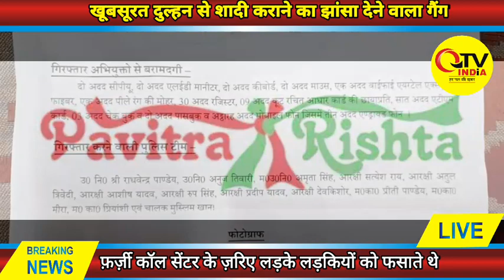खूबसूरत दुल्हन से शादी करने के चक्कर मे हज़ारो लोगो को लग गया चुना,IG की टीम ने किया बड़ा खुलासा।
Thousands of people got chosen to marry a beautiful bride, IG team made a big disclosure.